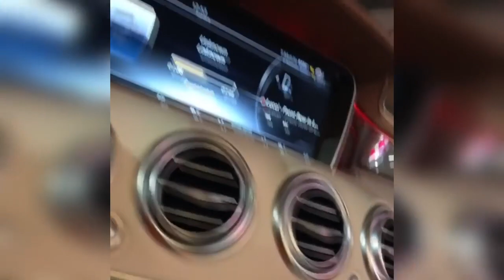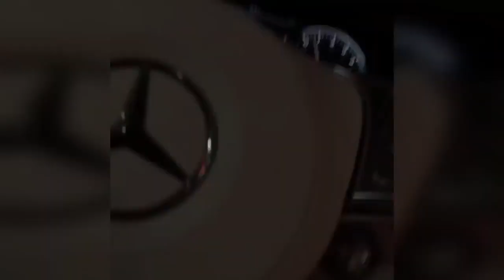lil WAyne daugther dating YFN Lucci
This video is about lil WAyne daugther dating YFN Lucci